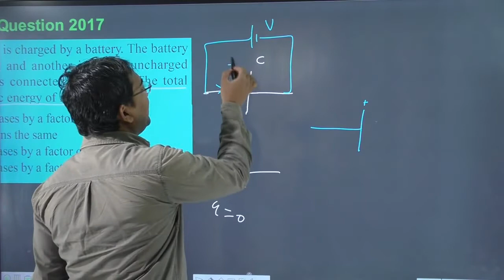A capacitor is charged by a battery. The battery is removed and another identical uncharged